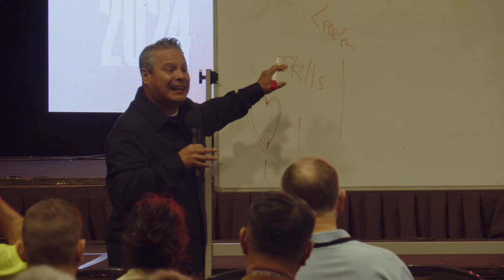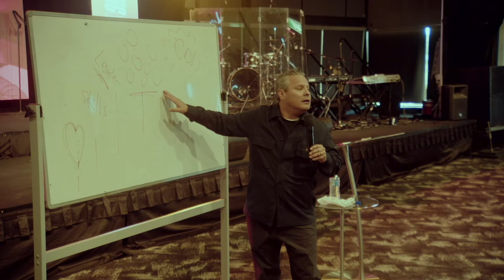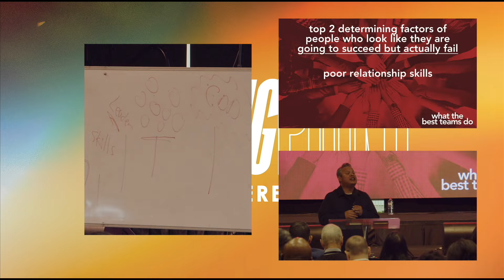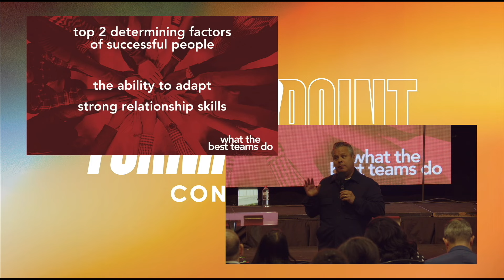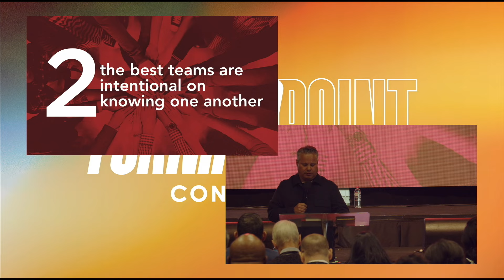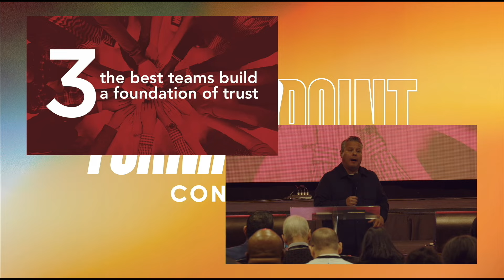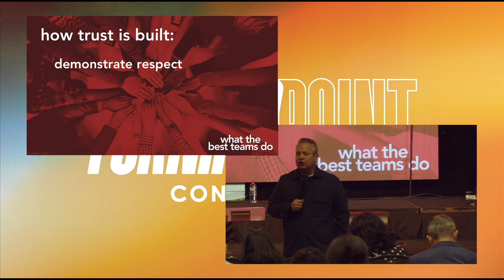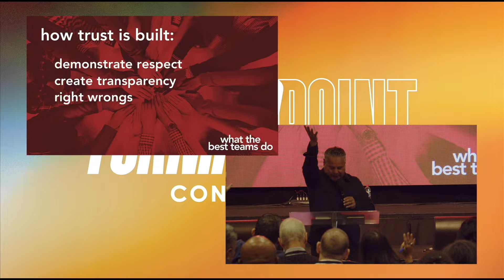What the Best Teams Do [Part 1] - Tim Zuniga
This is teaching from Rev Tim Zuniga during the Saturday morning sessions at Turning Point Conference.